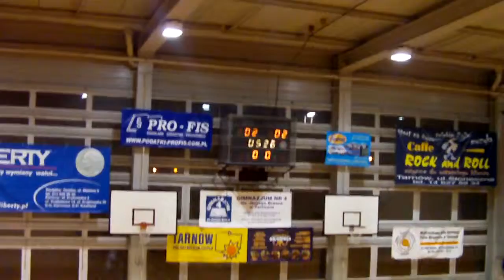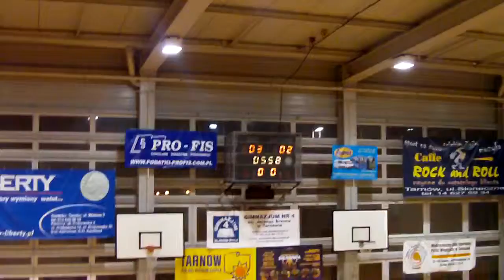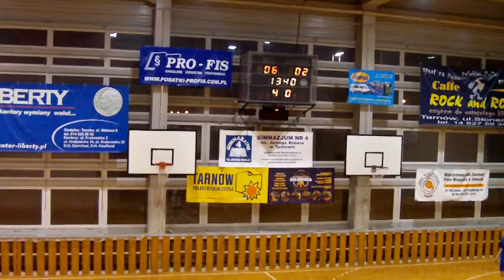2010-11-13 maxibar - nowy team cz.4